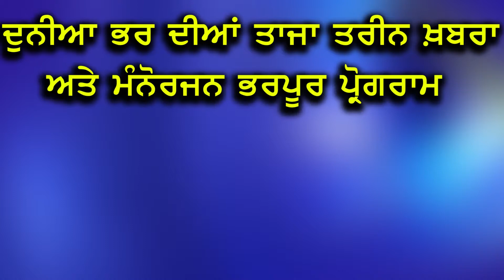ਗੁਰਜੀਤ ਸਿੰਘ ਔਜਲਾ ਨੇ ਪਾਈ ਆਪਣੀ ਵੋਟ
ਲੋਕ ਸਭਾ ਚੋਣਾ ਦਾ ਸੱਤਵਾਂ ਅਤੇ ਆਖਰੀ ਪੜਾਅ ਆਪਣੇ ਅੰਜਾਮ ਤੇ
ਆਖਰੀ ਗੇੜ ਲਈ ਅੱਜ ਹੋ ਰਹੀ ਏ ਵੋਟਿੰਗ
ਪੰਜਾਬ 'ਚ ਵੀ ਹੋ ਰਹੀ ਏ ਵੋਟੰਗ
ਅੰਮ੍ਰਿਤਸਰ ਤੋਂ ਕਾਂਗਰਸ ਦੇ ਉਮੀਦਾਵਰ ਗੁਰਜੀਤ ਔਜਲਾ ਨੇ ਪਾਈ ਵੋਟ
ਪਰਿਵਾਰ ਸਮੇਤ ਪਹੁੰਚੇ ਪੋਲਿੰਗ ਬੂਥ 'ਤੇ